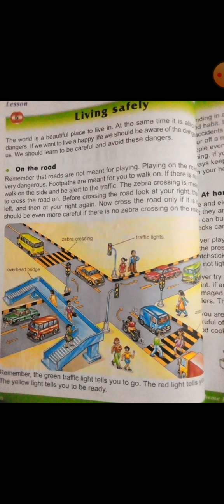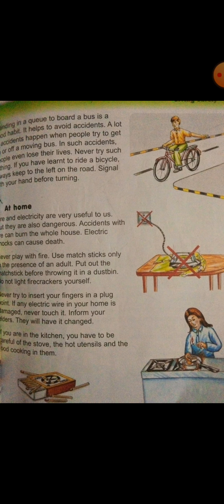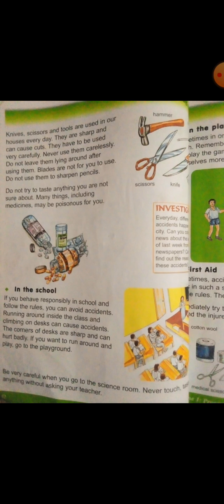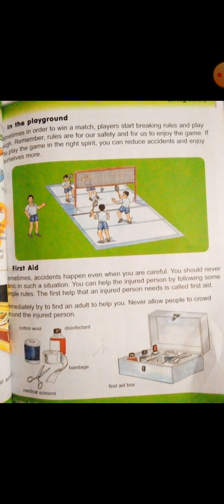Grade 3 Science, 1st Term Rev, Chp # Living Safely